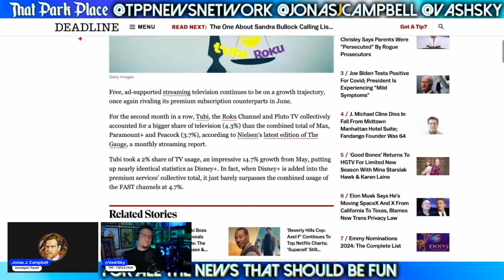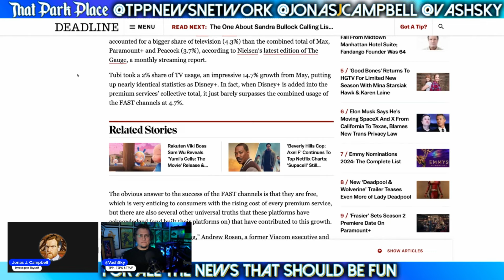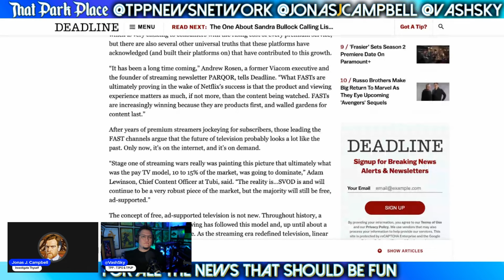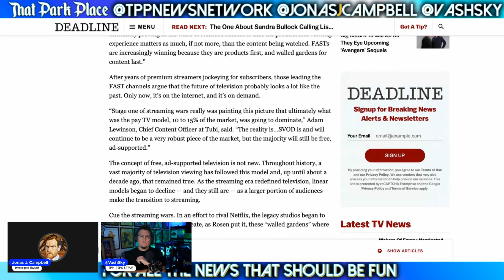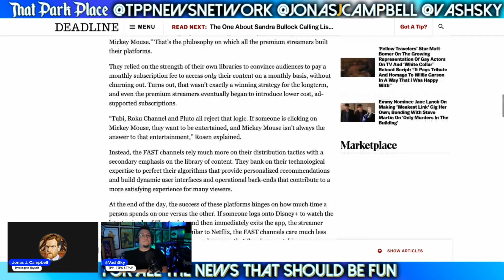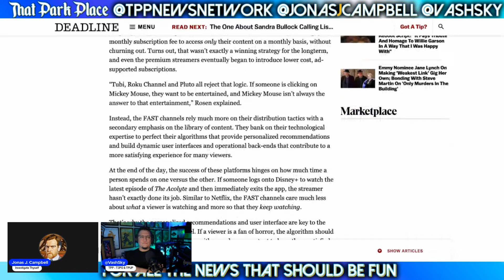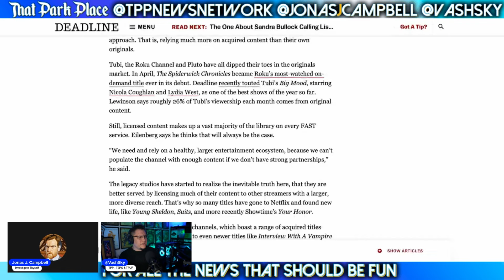Disney+ Ratings Disaster: Underfunded Tubi MATCHING in Viewership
Featuring @JonasJCampbell and VashSky of @ThatPodPlace